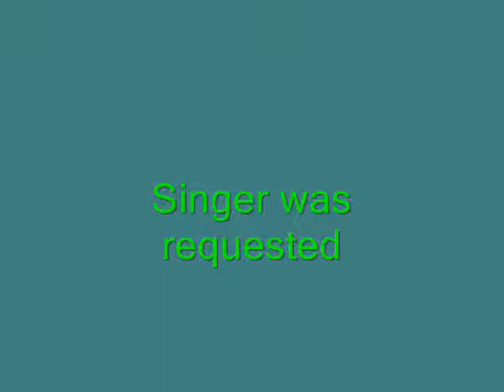Harry Potter- Closest thing to crazy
This has pics from all Harry Potter movies out. I recieved a request to do another song by Katie Melua "spider's web", but I felt I could do something with this song better. I hope that person forgives me for using this song instead.

Requested by:  theengravedbox

Song: Closest Thing to crazy
Sung by: Katie Melua